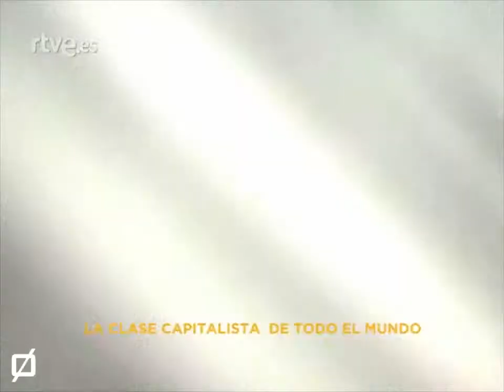Euro Retro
Benito Mussolini fue el primer dictador fascista del mundo. El Papa dijo que había sido enviado por la divina providencia. Winston Churchill afirmó que Mussolini era el genio romano cuya triunfante lucha contra el comunismo había sido muy útil para el mundo entero. Una vez que los aliados tomaron Italia, Occidente vio al comunismo de nuevo como una amenaza mucho mayor que el fascismo italiano. Jueces, funcionarios, líderes militares e incluso jefes de policía que habían servido bajo el fascismo fueron repuestos en silencio en sus funciones. [Franco ha muerto]